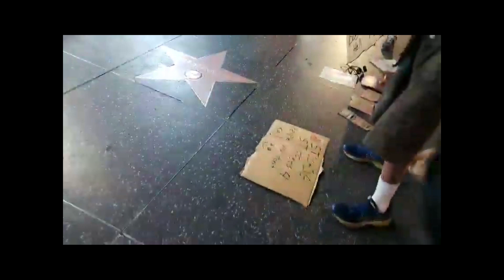Feeding The Homeless For Christmas In Hollywood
Started out with an idea to give money to the homeless but after seeing some drugged out people ,chat gave me a suggestion to feed them instead.